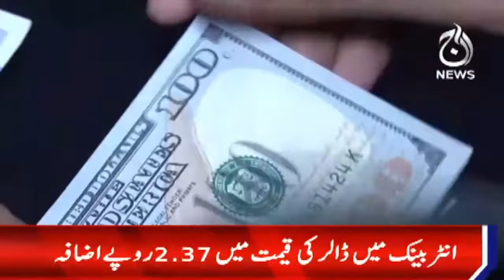Inter Bank main dollar ki qeemat main 2.37 rupay izafa | Aaj News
Aaj TV Official:
shorturl.at/iBDNX